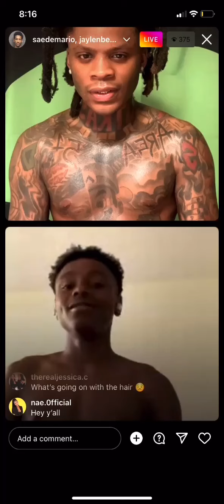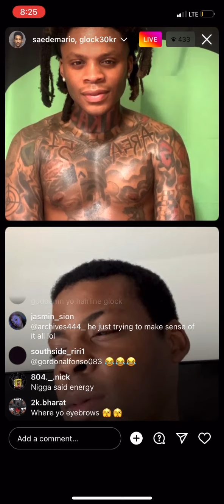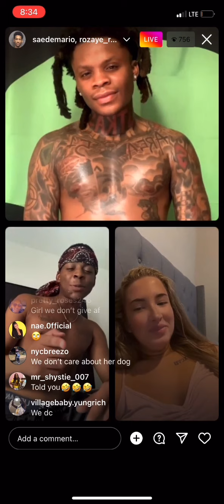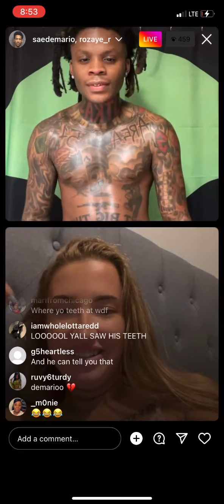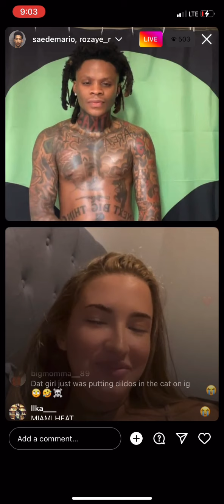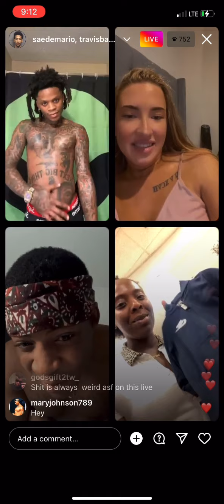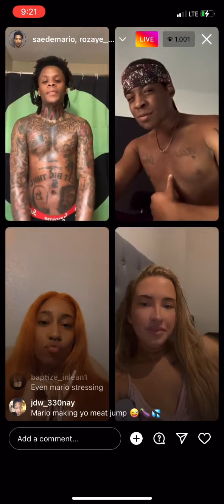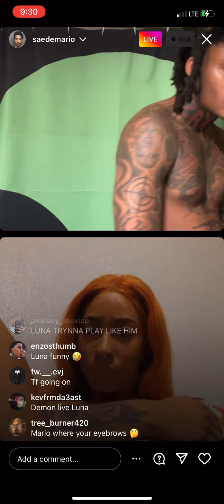Saedemario Live Ft Glock Tim Lunaa Rozaye & Fans !! Snow Bunny Likes Mario + Tim Roasting & More 😂